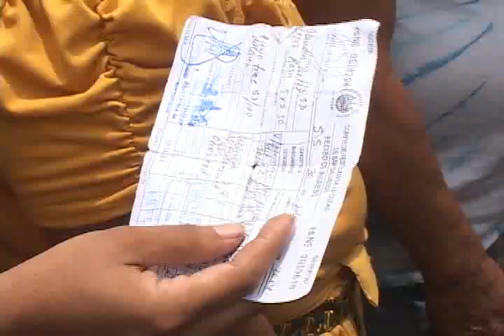Comerciantes se preparan para brindar diversión en vacaciones de agosto